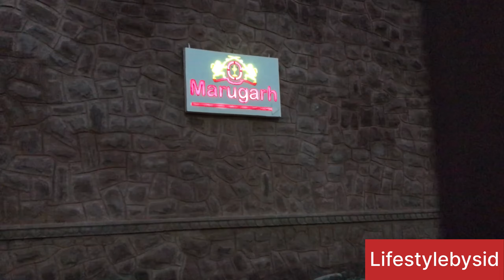Jodhpur and Jaisalmer Trip ❤️